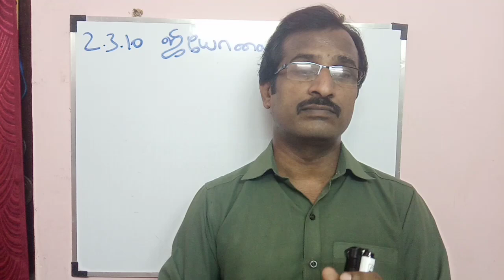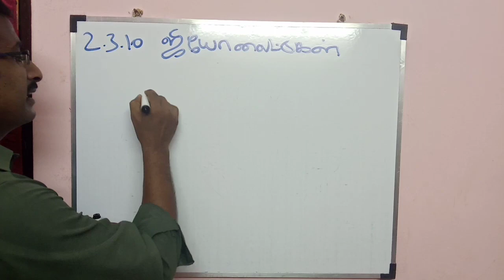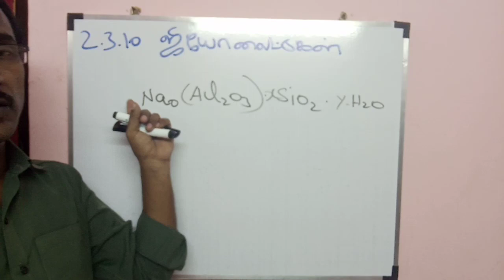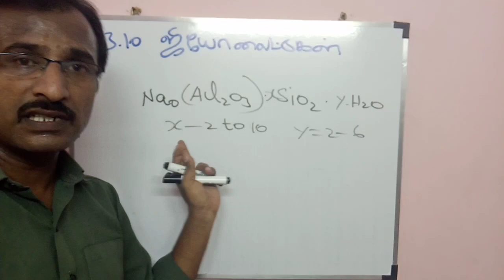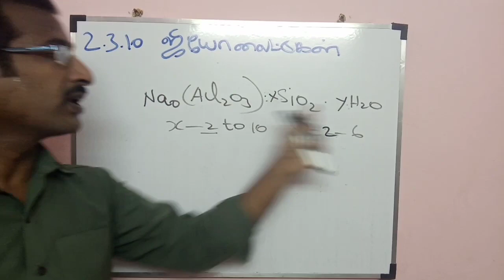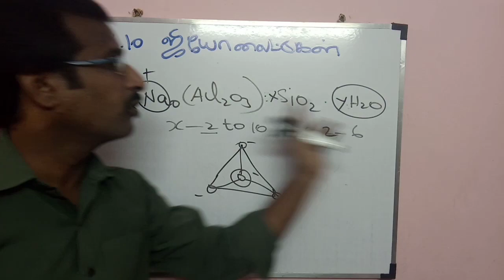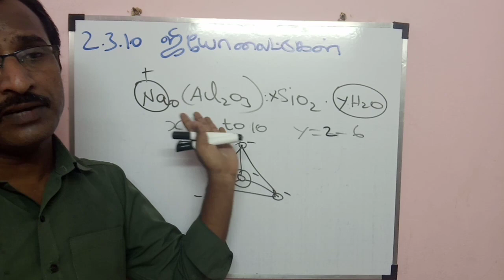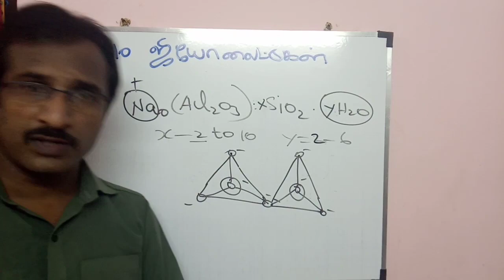12th std chemistry| p Block elements-1| p தொகுதி தனிமங்கள் | Zeolites| ஜியோலைட்டுகள்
6th std to 10th std science only

11th and 12th chemistry
12th std chemistry| p Block elements-1| p தொகுதி தனிமங்கள் |Zeolites| ஜியோலைட்டுகள்

Nandri vanakkam